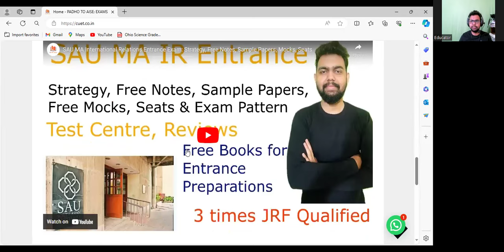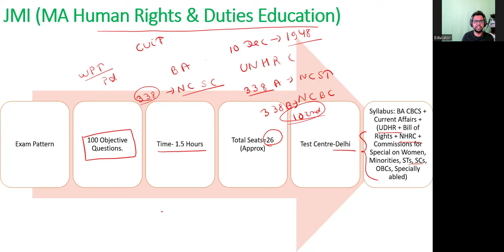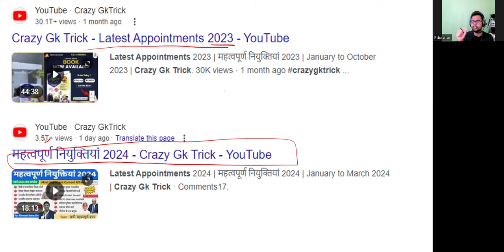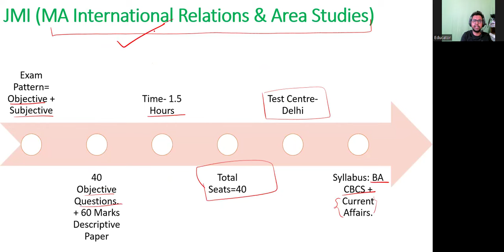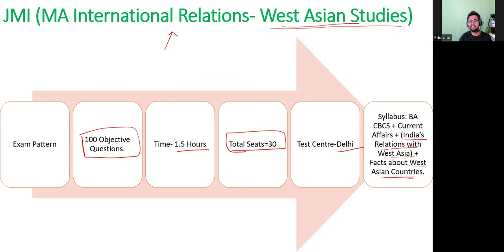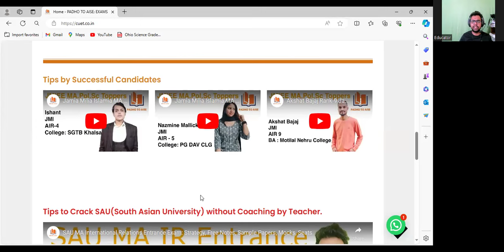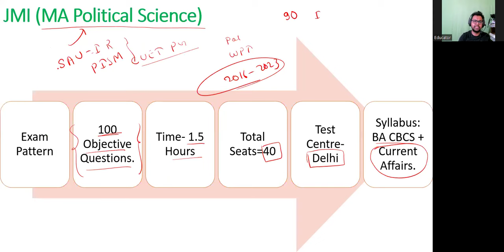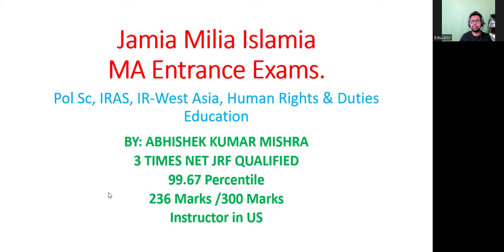Jamia Milia Islamia MA Political Science, International Relations, West Asian Studies, Human Rights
Get ready to dive deep into Jamia Millia Islamia's MA courses in Political Science, International Relations and Area Studies, International Relations and West Asian Studies, and Human Rights and Duties Education. We're here to guide you through everything you need to know, from exam formats to where the tests happen. Learn smart strategies to tackle the exams and weigh the upsides and downsides of each specialization. Whether you're thinking of joining or just curious, this video is your go-to guide to understand these courses at Jamia Millia Islamia. Let's explore together!